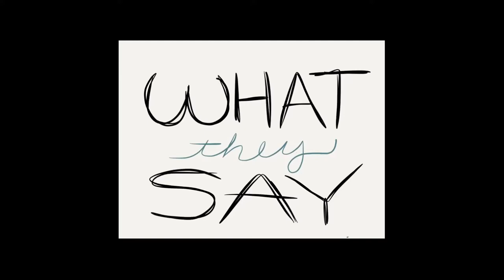Ozzy #4 - Howard Stern - Henry Rollins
Ozzy is guest on Henry Rollins & Howard Stern Show